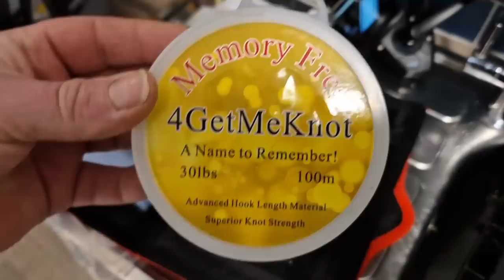Holyhead breakwater CONGER ON! Shore fishing uk MUST WATCH!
WHAT A SESSION! Trust me it's worth a watch!